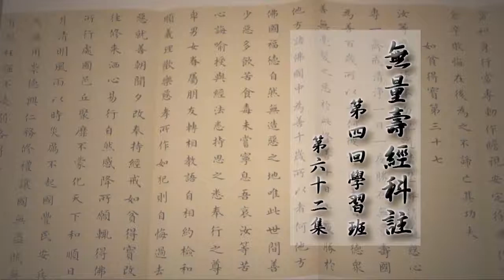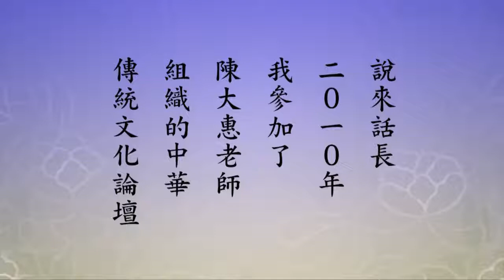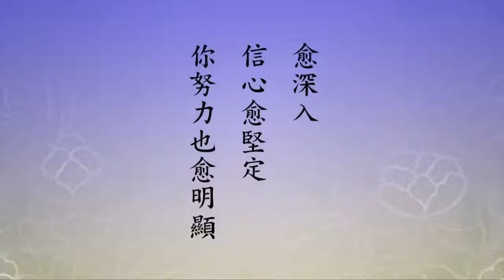無量壽經科註第四回學習班 62 字幕新版